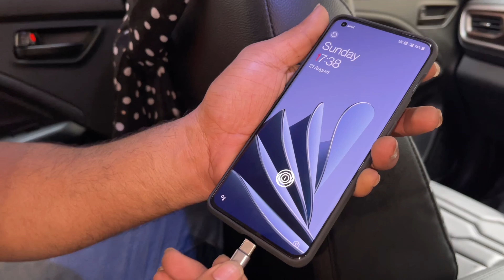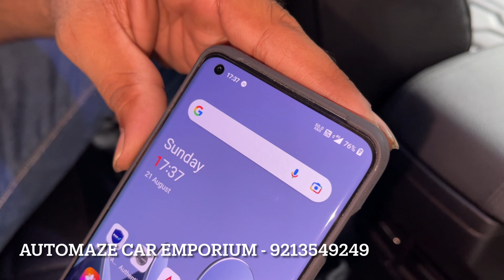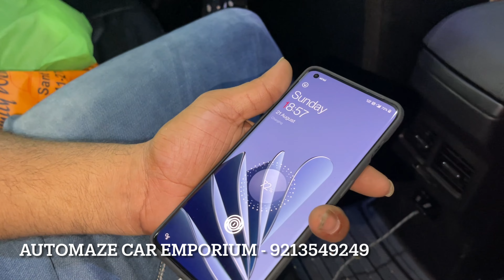जिसका इंतज़ार था - Armrest New Maruti Brezza 2022 | Brezza Modified 2022 | New Brezza Modification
SHOP NAME 👇🏻👇🏻
Shop name - AUTOMAZE CAR EMPORIUM
Shop Address - Shop No. 44-45, St. Thomas School Lane, Karol Bagh, New Delhi-110005

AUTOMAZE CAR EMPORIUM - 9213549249